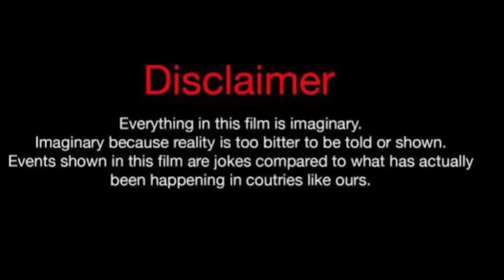Jania Meshell Vs Brittani Williams (Kountry Wayne Member) Real Life Partners 2024